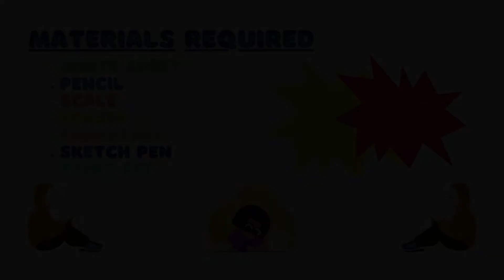How to Draw Statue of Liberty || Statue of Liberty Drawing for Beginners || schoolx360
schoolx360 drawings for kids contains the following videos:

drawing for kids halloween,drawing for kids in tamil,drawing for kids ice cream,drawing for kids in easy,drawing for kids kids,drawing for kids lion,drawing for kids landscape,
drawing for kids painting,drawing for kids princess,drawing for kids parrot,drawing for kids pokemon,drawing for kids panda,drawing for kids pizza,drawing for kids republic day,
drawing for kids rabbit,drawing for kids rose,drawing for kids rainbow,drawing for kids simple,drawing for kids shorts,drawing for kids sketch,drawing for kids santa,
drawing for kids shading,drawing for kids tree,drawing for kids tiger,drawing for kids tutorial,drawing for kids thanksgiving,drawing for kids unicorn,drawing for kids using numbers,
drawing for kids very easy,drawing for kids video,drawing for kids valentines,drawing for kids with numbers,drawing for kids watercolor,drawing for kids with colour,
drawing for kids with pencil,drawing for kids with crayons,drawing for kids winter,